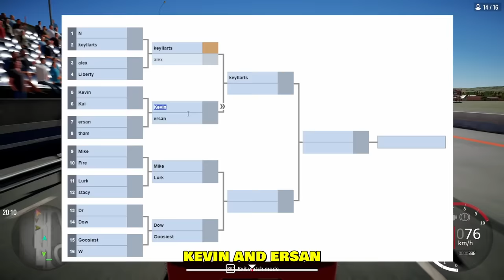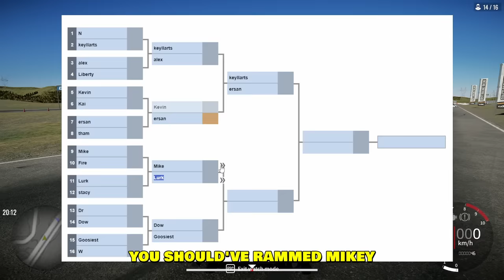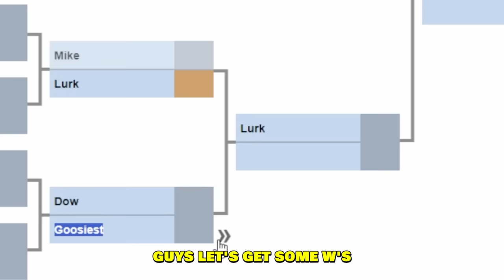I joined a Drag Race in CarX...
CarX Drift Racing Online Drag Racing, but Ramming is Allowed! Both RWD and AWD tunes can be used and tire adhesion is 120. If you want to join these events then join our streams.

--- My PC stats:
Graphics card: RTX 4080
Processor: i9-13900K
RAM: 64GB
Disc Space: 2000GB SSD